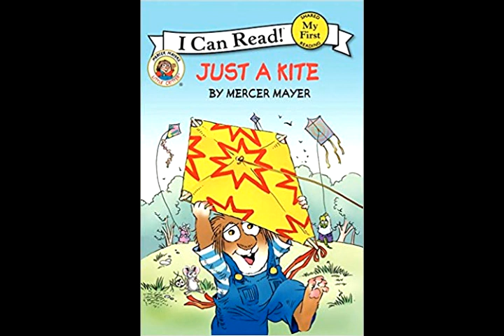Just A Kite